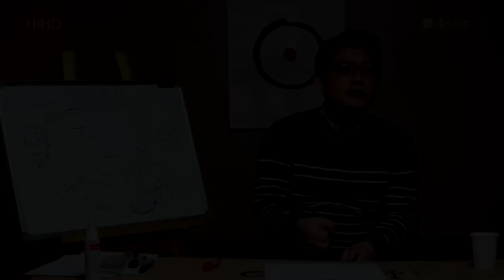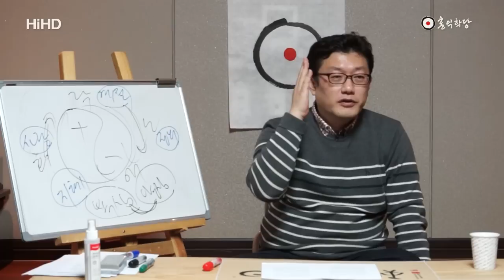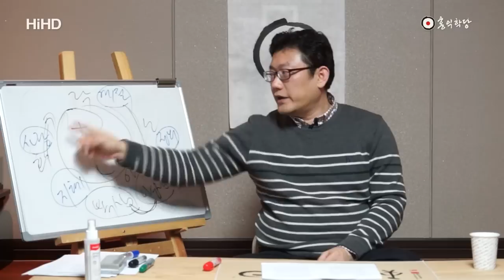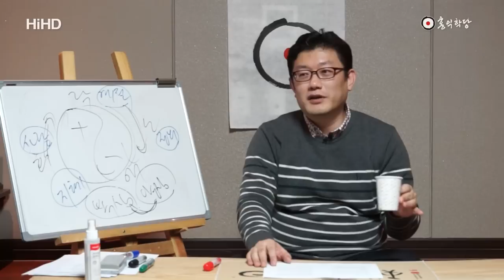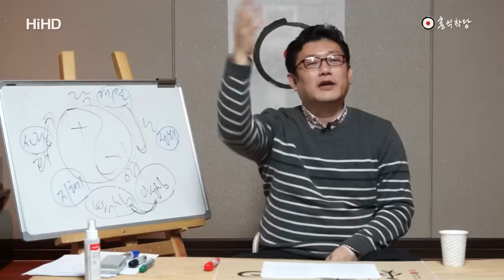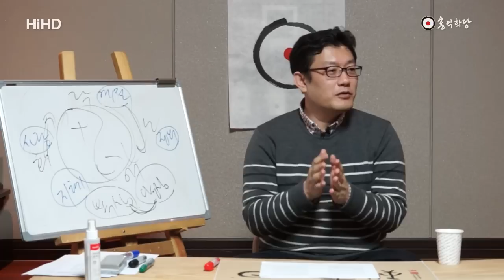윤홍식의 양심혁명 - '갑질'에 우리의 마음이 불편한 이유와 정의로운 대처